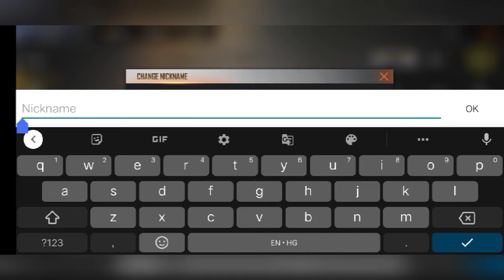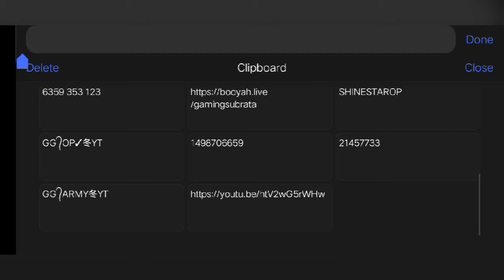New Wheel Of Discount|No Elite Pass|I Got 99 % Off In Wheel Of Discount